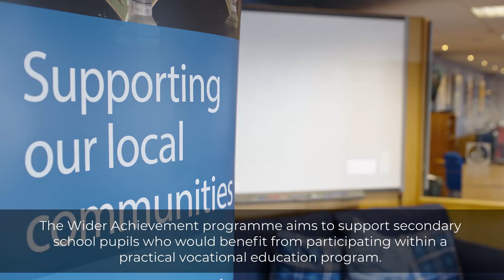Wider Achievement Programme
The Rangers Charity Foundation is a QA Approved Centre, and can therefore offer SQA qualifications.

SQA Awards are designed to recognise wider achievement and the development of skills which will help learners to succeed in today’s world.

Wider Achievement recognises the life and work skills that come from a wide range of activities which can include sport, mentoring, voluntary work or fundraising activities — whether they take place at school, college or elsewhere.

In this video, we hear from Michael about how the course has turned his life around.